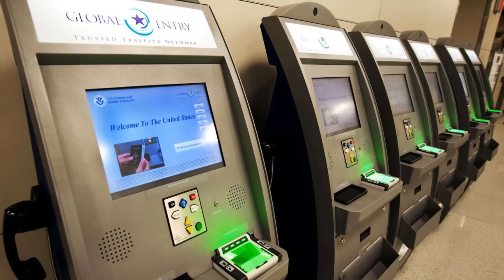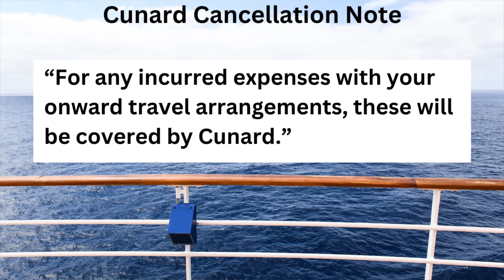Cruise CANCELLED after Boarding! (& Top 10 Cruise News)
🧳𝗧𝗿𝗮𝘃𝗲𝗹 𝗪𝗲𝗲𝗸𝗹𝘆'𝘀 𝗕𝗲𝘀𝘁 𝗶𝗻 𝗖𝗿𝘂𝗶𝘀𝗲 𝗟𝗶𝗻𝗲𝘀:
Domestic: Carnival Cruise Line
Alaska: Princess
Antarctica: Seabourn
Caribbean: Royal Caribbean International
Europe: Celebrity Cruises
Hawaii/Pacific: Norwegian Cruise Line
Under 500 Berths: Windstar Cruises
Under 1,000 Berths: Seabourn
Premium: Celebrity Cruises
Luxury: Regent Seven Seas Cruises
Expedition: Viking
World Cruise Itinerary: Holland America Line
Family: Carnival Cruise Line
Cuisine: Oceania Cruises
Entertainment: Royal Caribbean International
Private Island/Destination: CocoCay, Royal Caribbean International
Group Program: Carnival Cruise Line
Shipboard Tech: Princess
Short Itinerary: Carnival Cruise Line
Sales & Service: Royal Caribbean International
Overall: Royal Caribbean International
River Cruise Line, Cuisine: AmaWaterways
River Cruise Line, Sales & Service: Viking
River Cruise Line, Overall: AmaWaterways

🛳️𝗧𝗿𝗮𝘃𝗲𝗹 𝗪𝗲𝗲𝗸𝗹𝘆'𝘀 𝗕𝗲𝘀𝘁 𝗶𝗻 𝗖𝗿𝘂𝗶𝘀𝗲 𝗦𝗵𝗶𝗽𝘀:
River Cruising: AmaMagna, AmaWaterways
New River Cruise Ship: Viking Gersemi, Viking
New: Norwegian Prima, Norwegian Cruise Line
Premium: Celebrity Beyond, Celebrity Cruises
Luxury: Silver Moon, Silversea
Overall: Wonder of the Seas, Royal Caribbean International